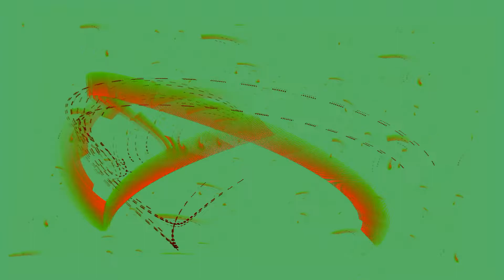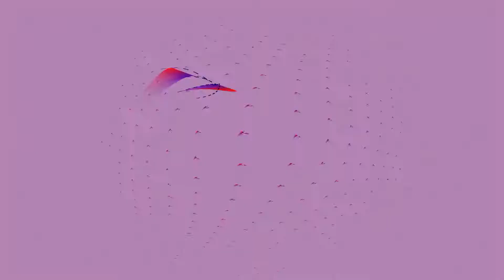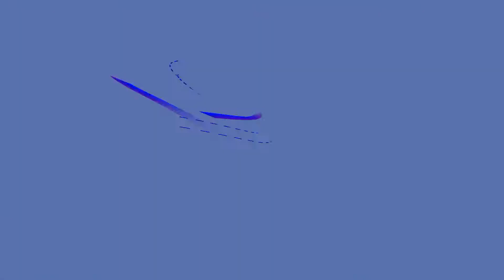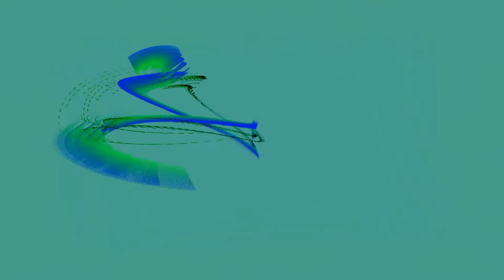Ricomincerei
Sanremo 2002
Sezione Giovani
4° posto
Gianni Fiorellino
A. Casaburi e G. Fiorellino